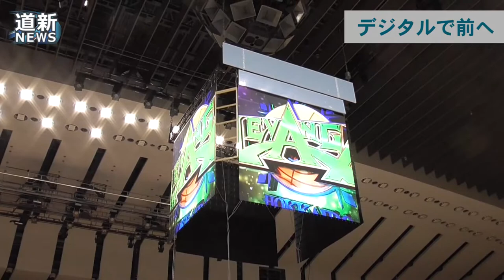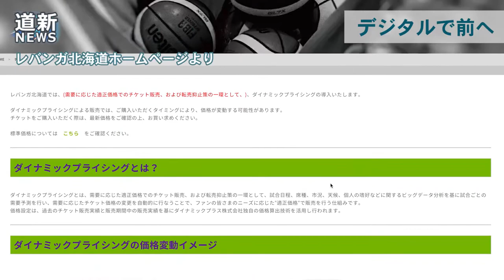デジタルで前へ レバンガの戦略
レバンガ北海道は2021～2022年シーズンから、需要に基づきチケット価格が変動する「ダイナミックプライジング」をホームゲーム全試合で導入する。また、北海きたえーるにセンタービジョンを新設、スタッツシステムを整える。また、オンラインサロンは２年目を迎えた。レバンガのデジタルトランスフォーメーション（DX）戦略とは－。（2021/12/03）